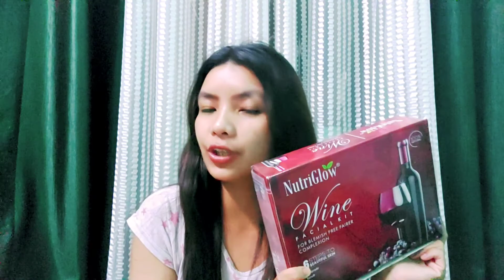How to do red wine facial at home // Caresine wine facial Kit for skin tightening and lightning //